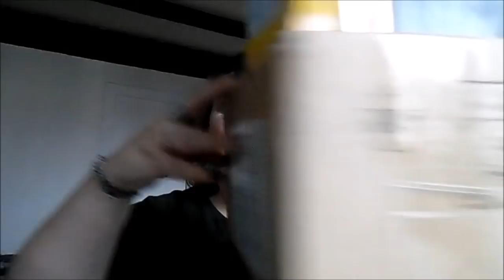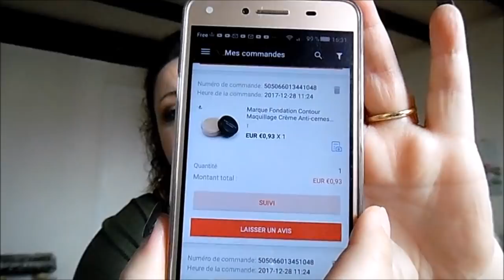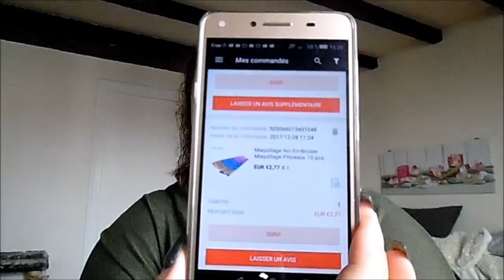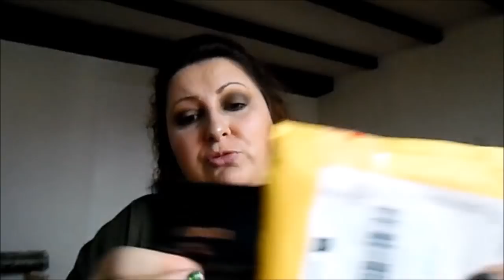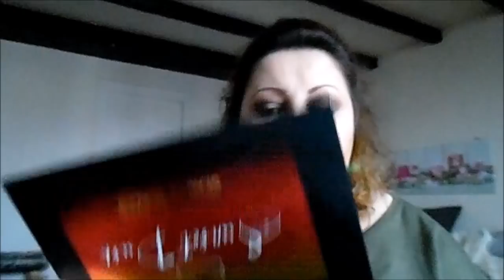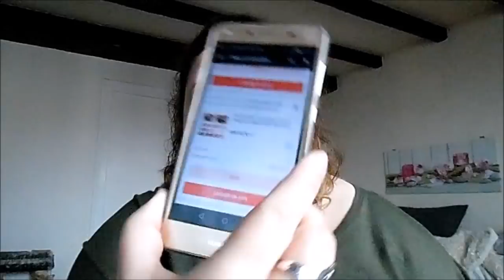**Haul Aliexpress**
Bonjour ❤️,
Je vous présente dans cette vidéo un Haul Aliexpress!!!

Gros bisous
Marjorie

Ps : J'ai monté cette vidéo à l'aide du logiciel Movie Maker

L'introduction a été réalisée par Anaïs de la chaîne "Les trucs d'Anaïs" que je remercie beaucoup !

Retrouve-moi sur :
❤️ Facebook : L'ongle rit chez Marjorie